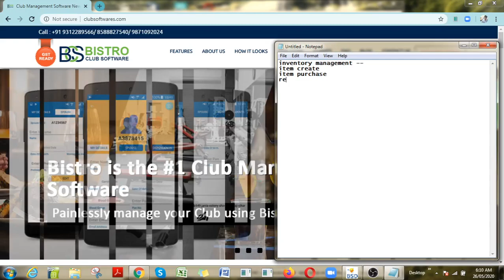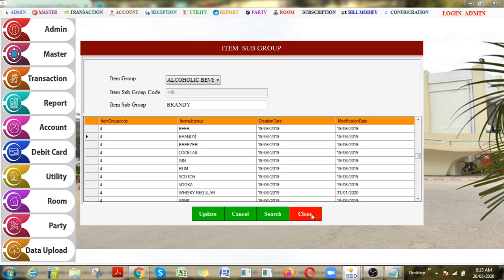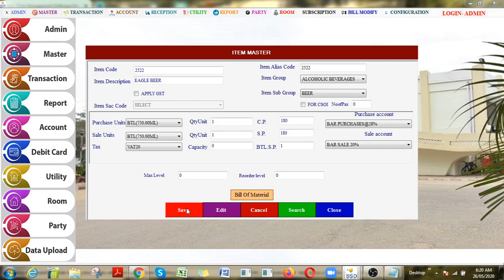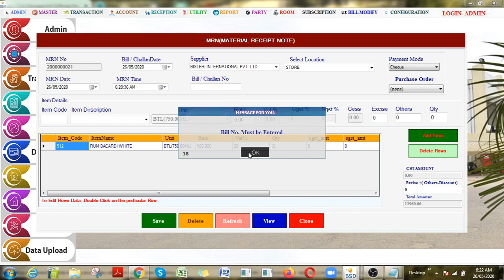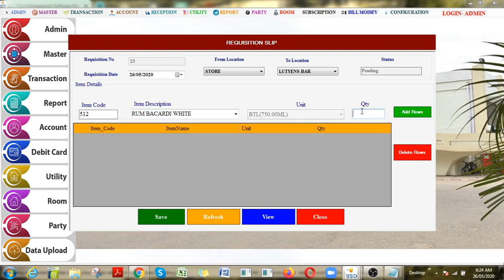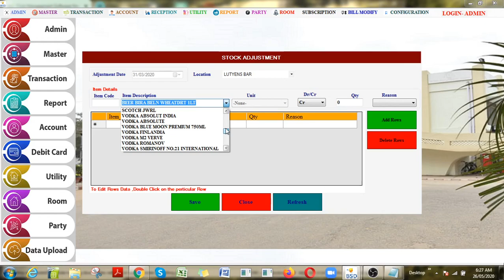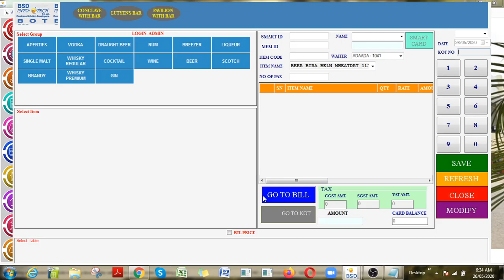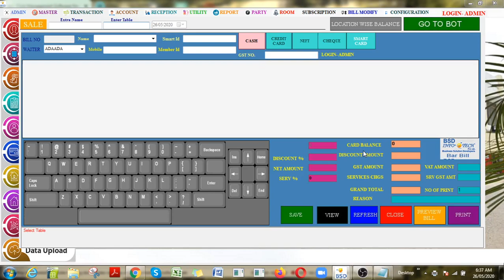BAR Management Module (Club Management Software)